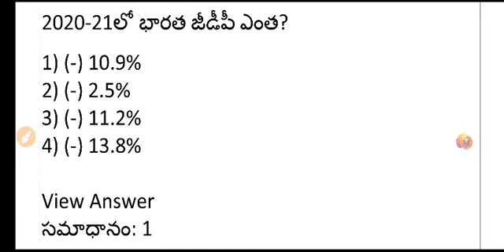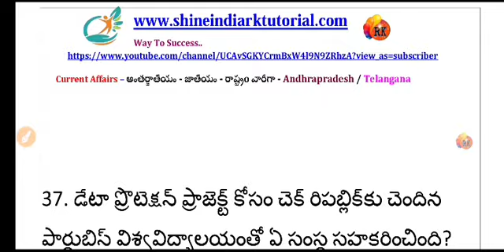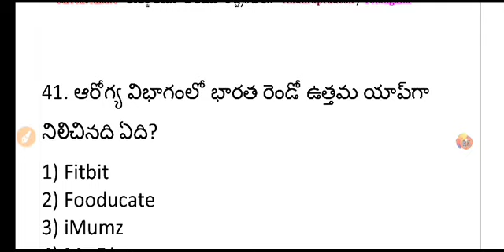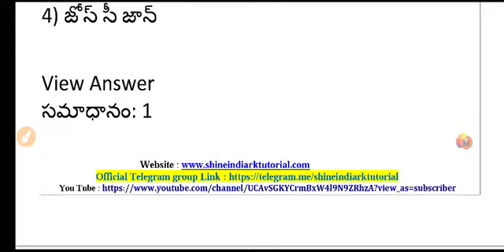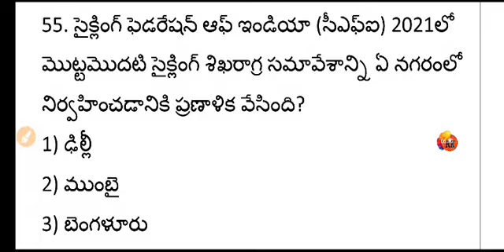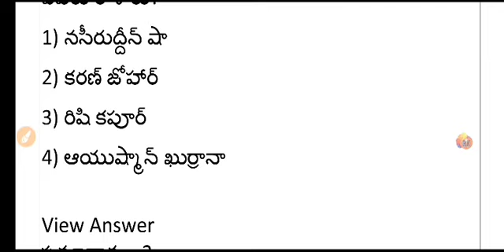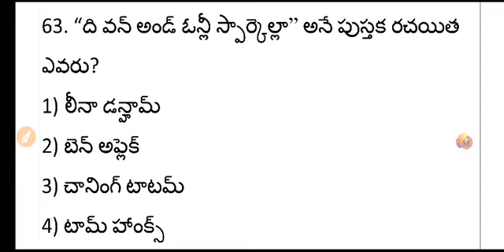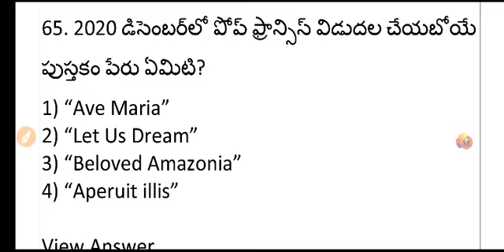Weekly current affairs in Telugu by RK Tutorial APPSC/TSPSC/RRB -2020-21Notification Part-14 Telugu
*SBI PO - FREE HIIT SESSION ON REASONING SET - 5 with Ankush Lamba*
*LIVE at 9 AM*

In this session, Ankush Lamba will be discussing the Full Reasoning Practice set for Bank exams.